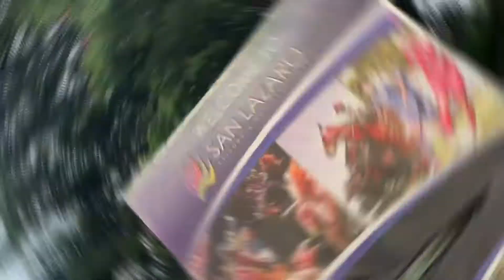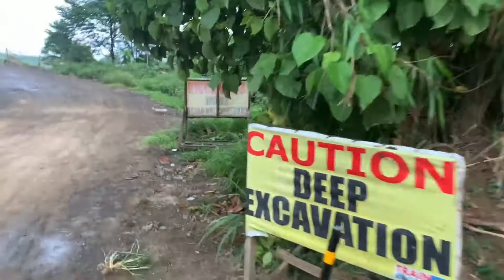NAG JOGGING KAMI | INABUTAN PA KAMI NG ULAN HAHAHA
This is for Entertainment only. Send Lovessss! 😍